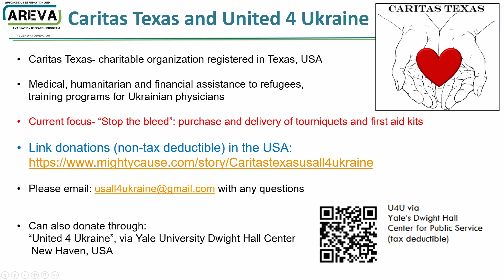Andriy Batchinsky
Aid For Ukraine